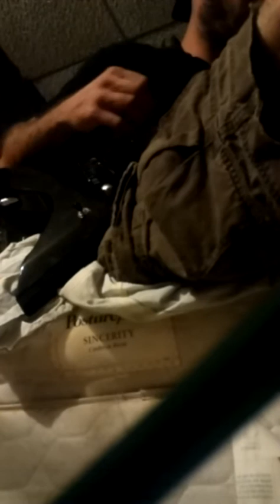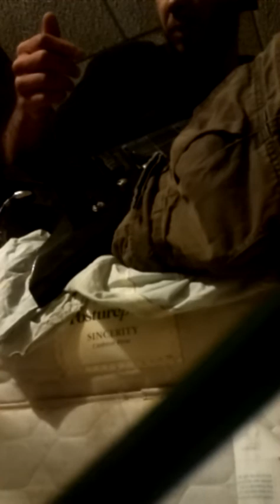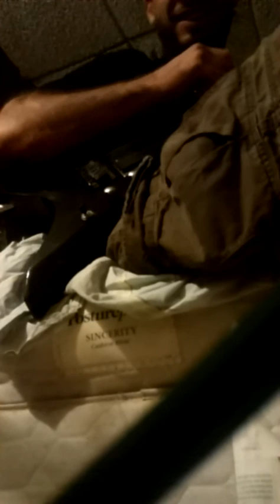Coolest night ever, so far anyhow